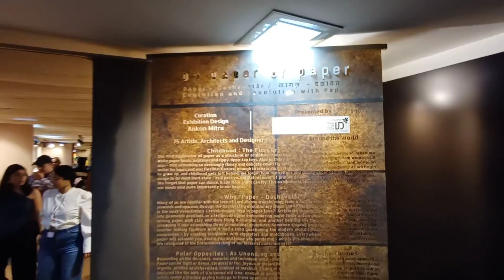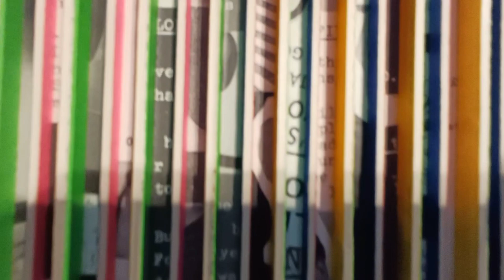furniture mela Paper artwork🔥! पेपर से क्या डिजाइन बनाया है 🔥🌫